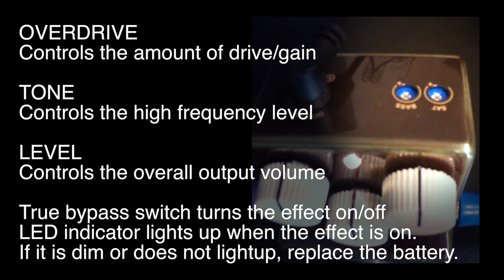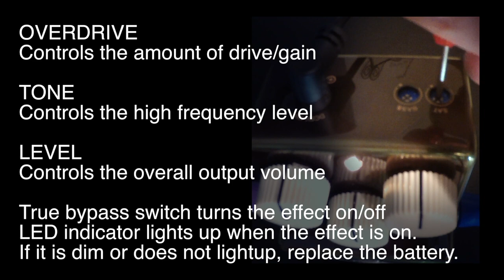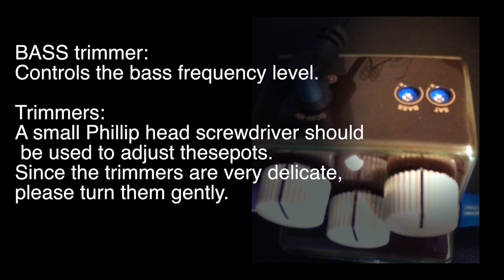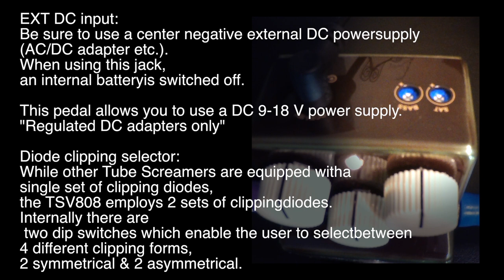IBANEZ VEMURAM TUBE SCREAMER PRO TSV 808 Guitar Sauce Simone Rota / Two Rock Crystal Haar Guitars